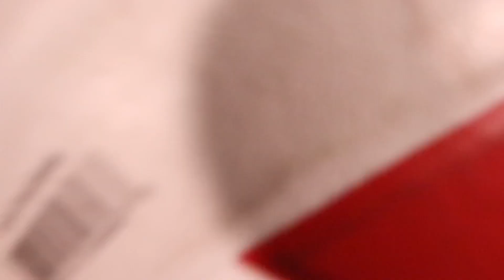LTHS Boys Varsity Volleyball Hype video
LT Boys Varsity Volleyball team

Shot by: Iman Malik, Emilija Risteska, Alex Ocana, and Aidan Amador
Edited by: Iman Malik and Alex Ocana

Song: POWER by Kanye